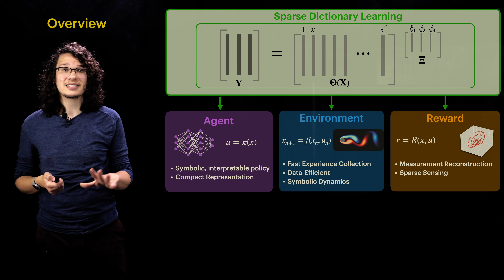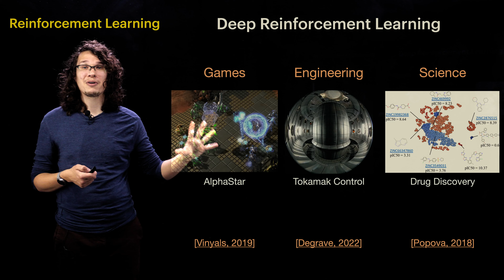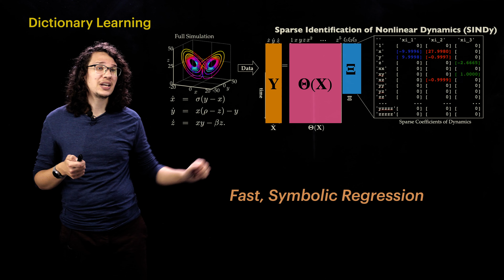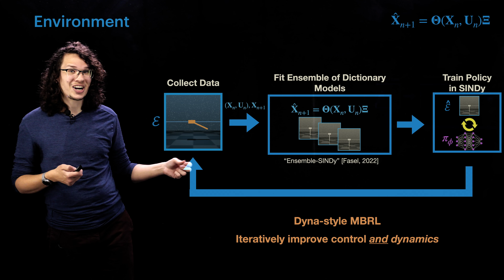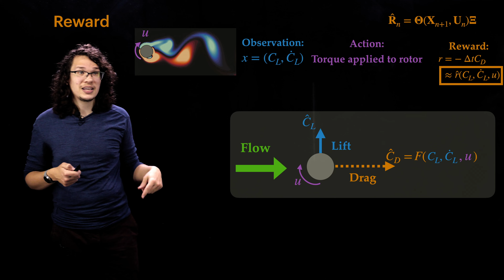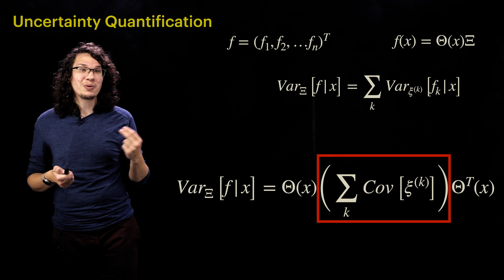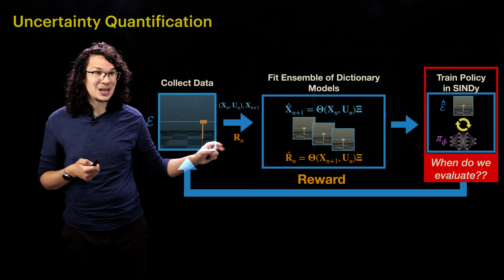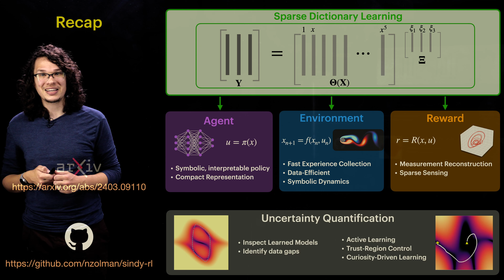SINDy-RL: Interpretable and Efficient Model-Based Reinforcement Learning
by Nicholas Zolman, Urban Fasel, J. Nathan Kutz, Steven L. Brunton

Deep reinforcement learning (DRL) has shown significant promise for uncovering sophisticated control policies that interact in environments with complicated dynamics, such as stabilizing the magnetohydrodynamics of a tokamak fusion reactor or minimizing the drag force exerted on an object in a fluid flow. However, these algorithms require an abundance of training examples and may become prohibitively expensive for many applications. In addition, the reliance on deep neural networks often results in an uninterpretable, black-box policy that may be too computationally expensive to use with certain embedded systems. Recent advances in sparse dictionary learning, such as the sparse identification of nonlinear dynamics (SINDy), have shown promise for creating efficient and interpretable data-driven models in the low-data regime. In this work we introduce SINDy-RL, a unifying framework for combining SINDy and DRL to create efficient, interpretable, and trustworthy representations of the dynamics model, reward function, and control policy. We demonstrate the effectiveness of our approaches on benchmark control environments and challenging fluids problems. SINDy-RL achieves comparable performance to state-of-the-art DRL algorithms using significantly fewer interactions in the environment and results in an interpretable control policy orders of magnitude smaller than a deep neural network policy.

%%% CHAPTERS %%%
00:00 Intro
01:25 What is Reinforcement Learning?
03:12 Reinforcement Learning Drawbacks
05:20 Dictionary Learning and SINDy
06:55 SINDy-RL: Environment
11:42 SINDy-RL: Reward
23:25 SINDy-RL: Agent
14:48 SINDy-RL: Uncertainty Quantification
20:07 Recap and Outro